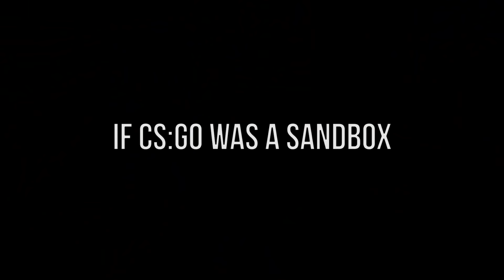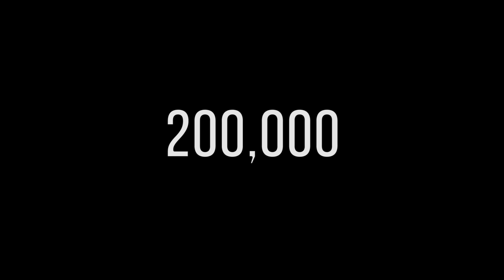IF CS:GO WAS A SANDBOX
Follow Me ▼

httpcreativecommons.orglicensesby3.0